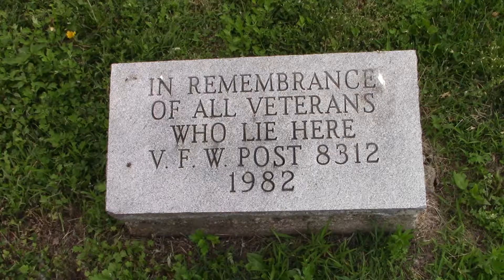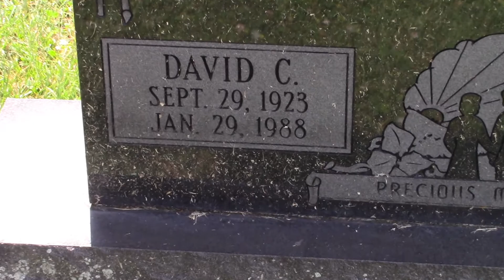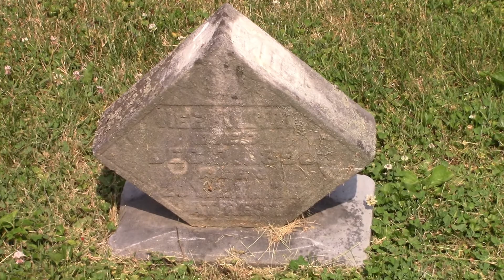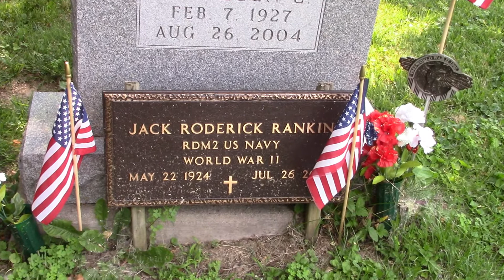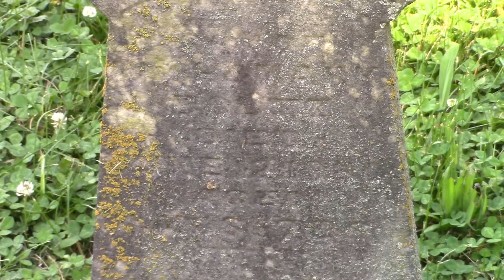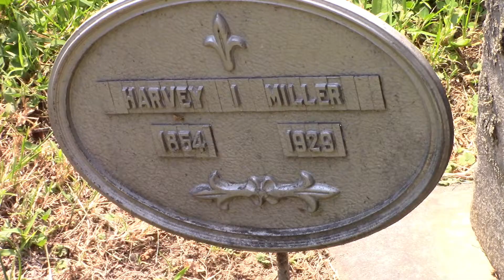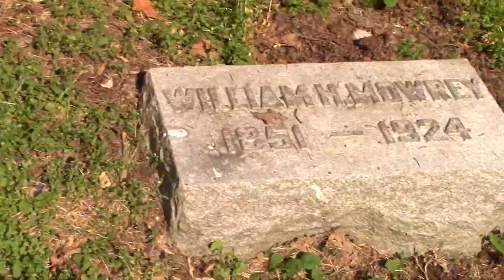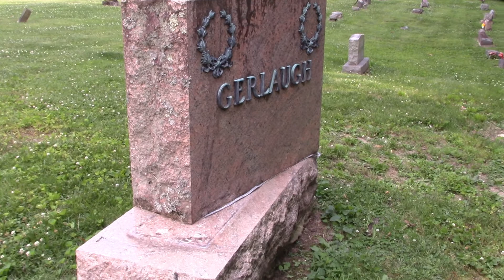Aley Cemetery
Aley is an active cemetery and is situated in the northwest part of Beavercreek, on land set aside in the early 1800s by Jacob Aley on his farm.

In 1848 a formal deed was recorded, stating that the land be used for “education, burying, and religious services.” The church and cemetery are named in honor of Jacob Aley

In 1896, the cemetery portion of the plot of land was deeded to the Aley Cemetery Association, which was incorporated in the State of Ohio.

One of the earliest marker bears the year 1813 as burial date for Isaac Aley.  It is known that there are some unmarked graves, with no records as to location and who is interred.